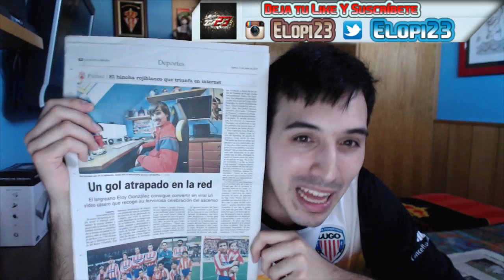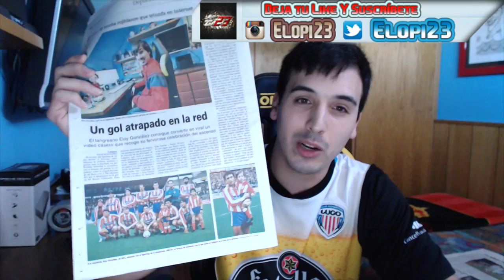Hace un año... | ¡Gol del Lugo! | Ascenso 2015 | Elopi23